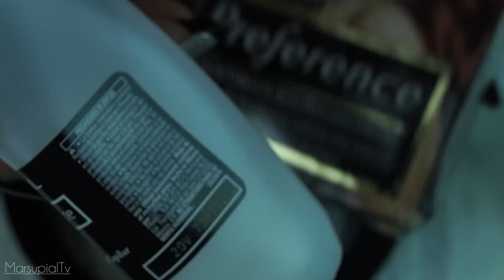Baño De Color Con Mascarilla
En este nuevo tutorial les mostraremos como preparar un baño de color con mascarilla muy rápido y sencillo, esto les ayudara a reavivar el color de su pelo y dar brillo al color, esperemos sea de su agrado, no olviden compartirlo con mas gente y suscribirse!